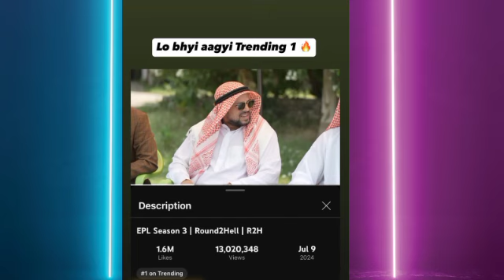R2h new video Epl 3 breaking all previous Records |R2h Reaction